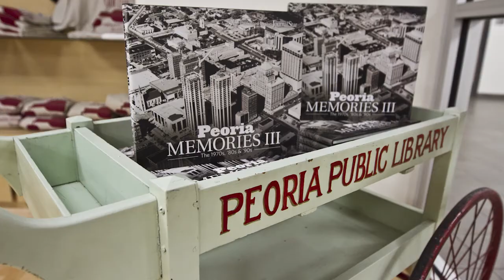Information Please 010